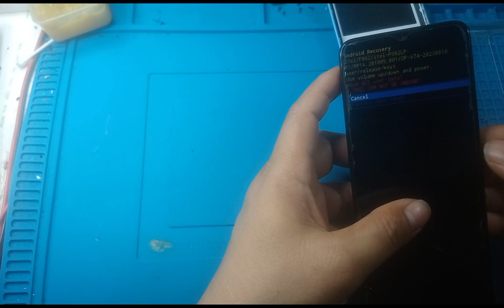ITEL vision 3 stuck in logo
repair stuck logo only itel vision 3